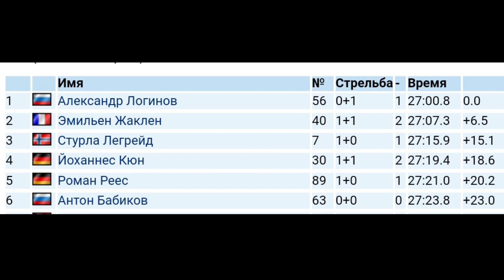Биатлон КМ. 5-й этап, Оберхоф. Спринт. Мужчины. Обзор гонки. Результаты.